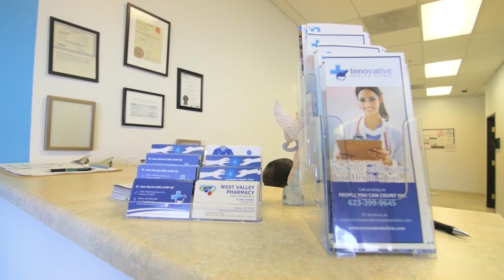Physicians & Surgeons in Surprise AZ, details at YellowPages.com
Innovative Health Clinic
 Physicians & Surgeons
 12851 W. Bell Rd. Suite #126, Surprise,  AZ, 85378